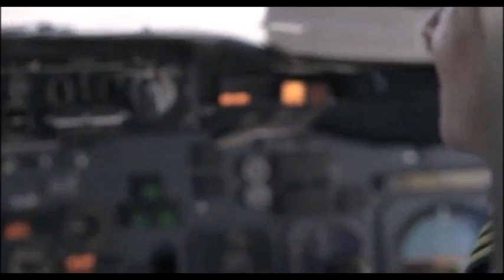Assassination of Richard Nixon hijacking scene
According to Title 17, US Code (Section 107-118 of the Copyright Law), all media used in this video is for the purpose of review, commentary, entertainment or parody is protected by terms of fair use.